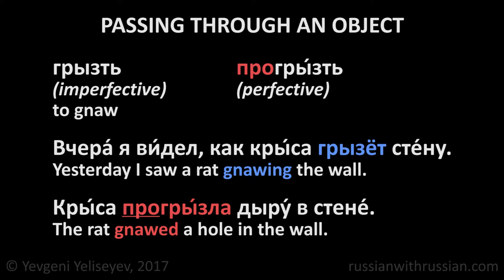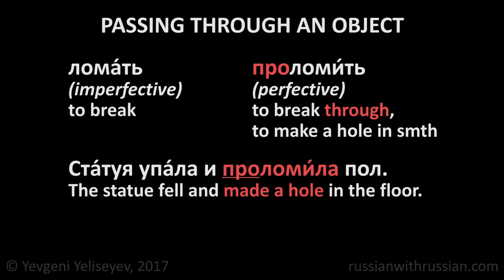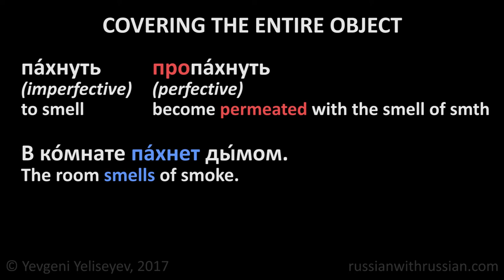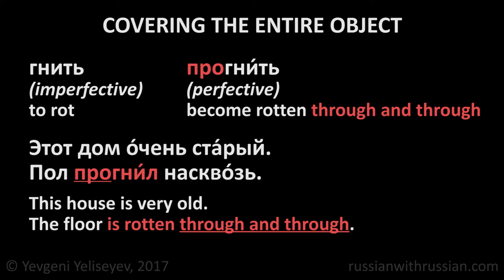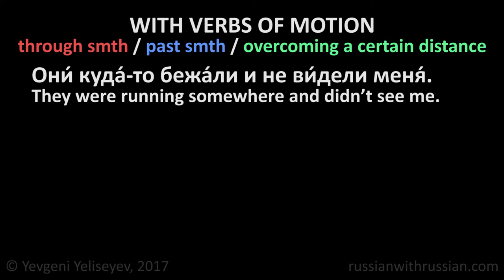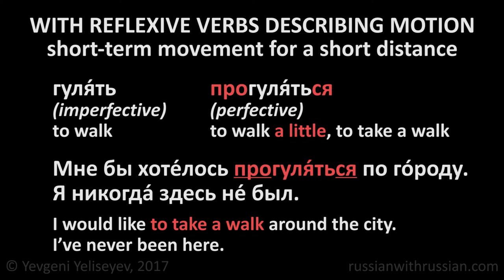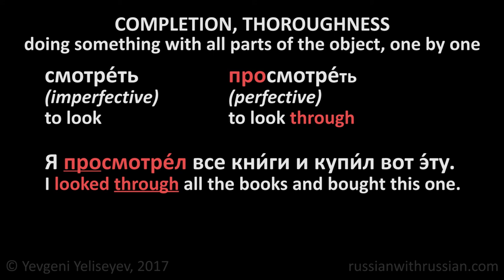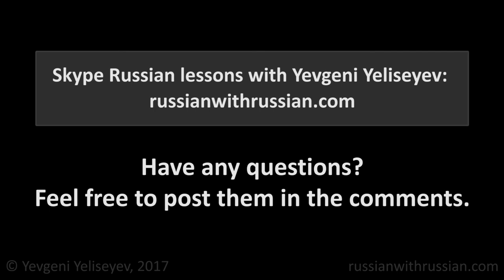Russian Verb Prefixes: Prefix ПРО (part 1) / Russian Lessons Online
Russian Verb Prefixes: Prefix ПРО (part 1). Russian Lessons Online with Yevgeni Yeliseyev. Sign up for a FREE Skype lesson

In our channel (russianwithrussian) you will find free Russian lessons prepared by a native Russian tutor (Yevgeni Yeliseyev).